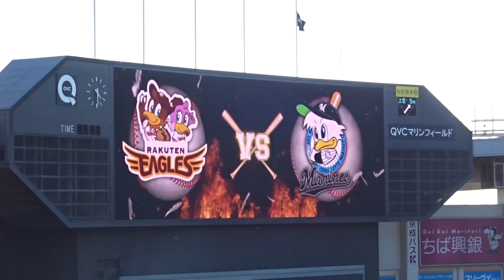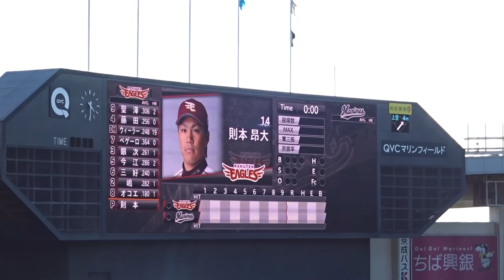2016.07.30 千葉ロッテ - 東北楽天 楽天スタメン発表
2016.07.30 千葉ロッテ - 東北楽天
QVCマリンフィールド